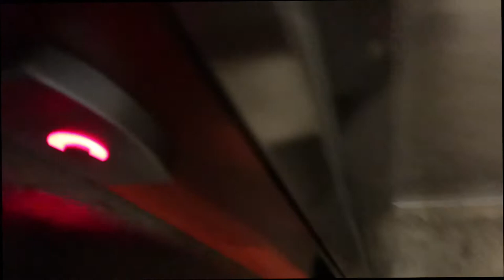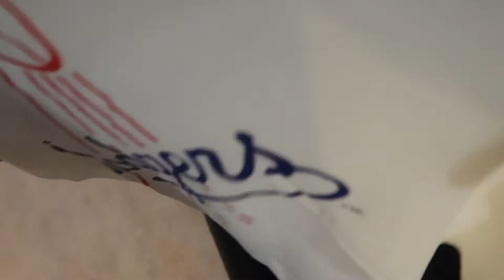Completed The Eric Emanuel Set